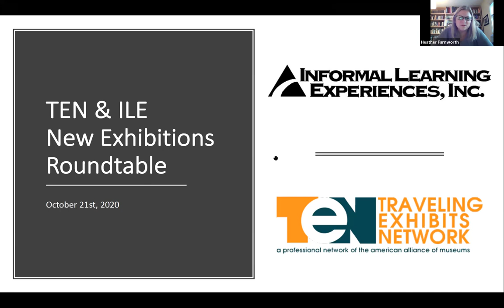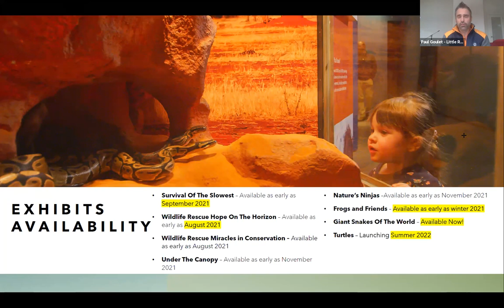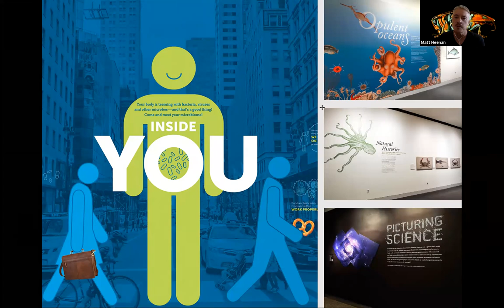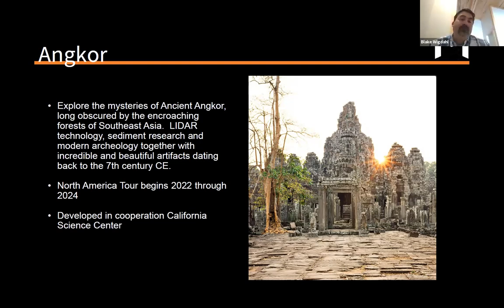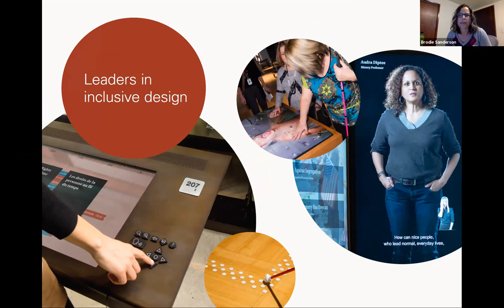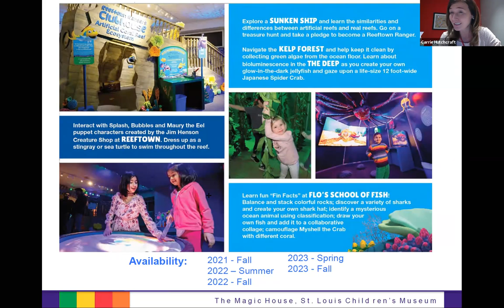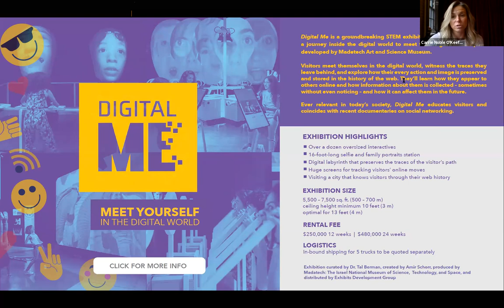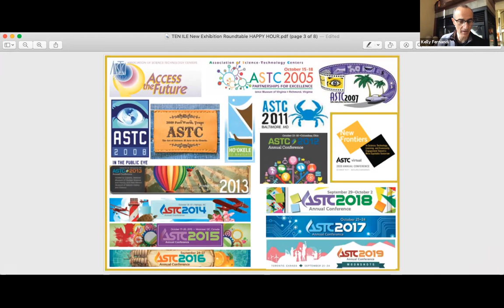Traveling Exhibitions Network and Informal Learning Experiences: ASTC Traveling Exhibitions Forum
Recorded on Wednesday, October 21st, 2020

The Traveling Exhibitions Network (TEN) was excited to collaborate with Informal Learning Experiences (ILE) to bring the ILE forum to a digital platform due to the absence of an in-person conference.

Presenters focused on any of the following:
NEW exhibitions touring in North America
Host venues with availability
Exhibitions with near-term availability